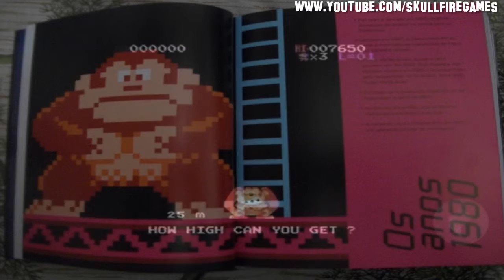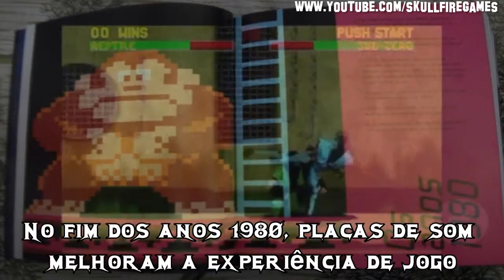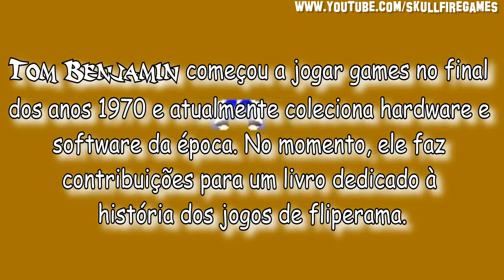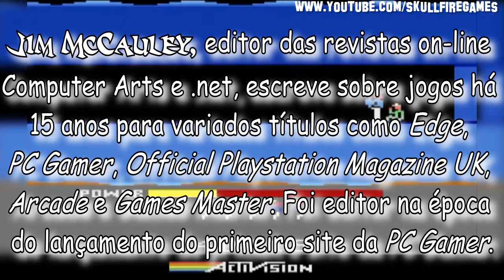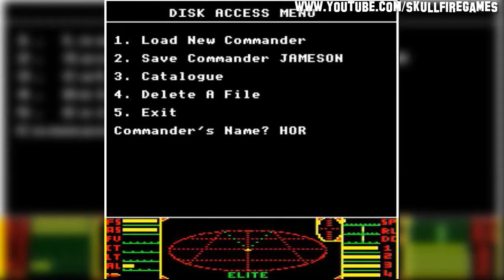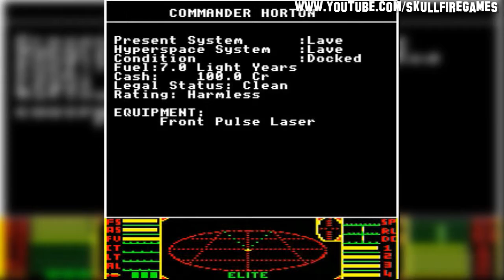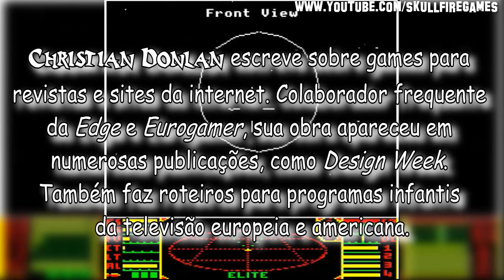1001 V.P.J.A.M. #14: Os Anos 1980 - Parte 12 [PT-BR]